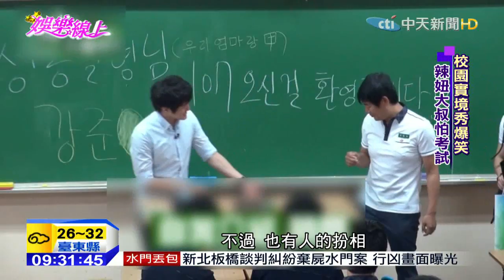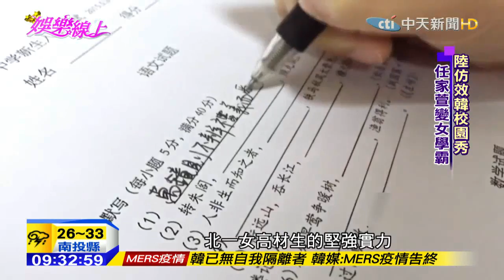20150727中天新聞 韓陸校園實境秀夯！ Selina也重返校園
現在實境秀的風潮，吹進校園裡頭！韓國首創讓明星藝人重返校園，不管是青春美少女還是熟男大叔，碰到數學、英文都要舉白旗投降，超大反差充滿笑點！因為收視亮眼，大陸也買版權仿效，第一集就找來鍾漢良和Selina，開朗聰明的Selina還被封為女學霸！